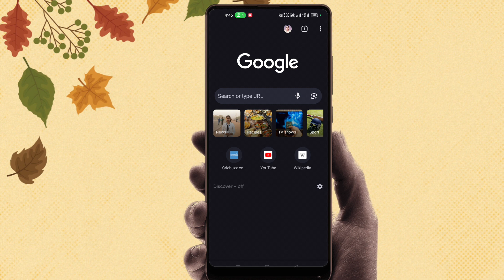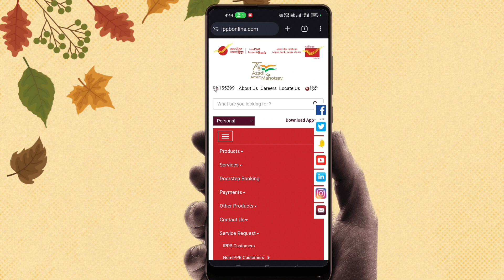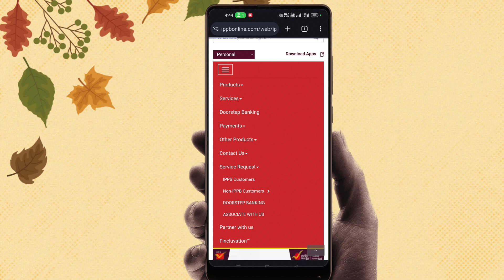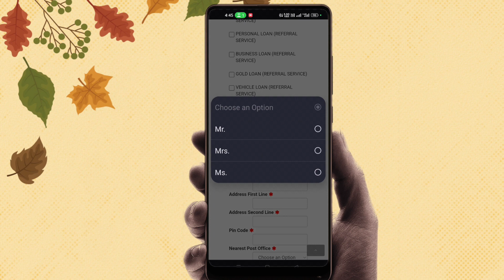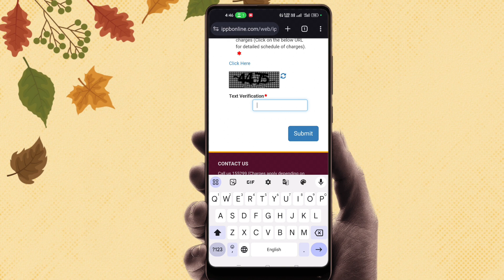Aadhar Card Me Mobile Number Kaise Change Kare | How To Link Mobile To Aadhar Card